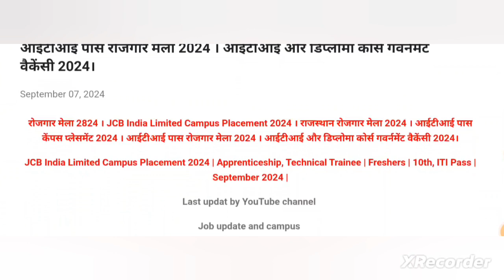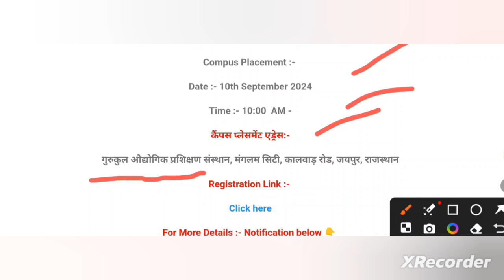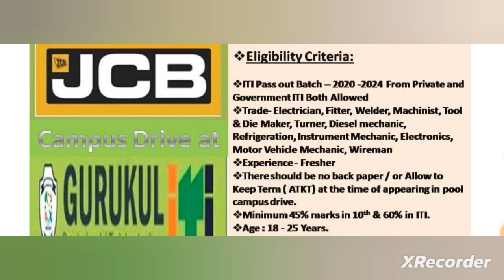रोजगार मेला 2024 | Job Fair 2024 | ITI Campus Placement 2024 | ITI Campus Interview 2024. ITI Jobs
रोजगार मेला 2024 | ITI Campus Placement 2024 | ITI Campus Interview 2024 | JCB India Limited 2024.
रोजगार मेला 2024 | आईटीआई पास केंपस प्लेसमेंट | ITI Pass Campus Interview | Rajasthan Rojgar Mela 2024.
Rajasthan campus placement September month 2024.
JCB India limited campus placement September month 2024.
Gurukul ITI college JCB campus placement 2024.
Rajasthan Rojgar Mela September month 2024.
ITI pass government vacancy 2024.
Diploma pass government vacancy 2024.
ITI pass sarkari job 2024.
Diploma pass sarkari job 2024.
ITI pass bumper Bharti September month 2024.
ITI pass Rojgar Mela September month 2024.
10th pass 12th pass campus placement 2024.
Diploma pass graduation pass bumper vecancy 2024.
ITI aur diploma pass Bharti 2024.
ITI pass Bharti 2024.
JCB India limited campus placement 2024.
Diploma pass campus placement 2024.
UP Job Fair 2024.
Maruti Suzuki campus placement 2024
Maruti Suzuki India limited Bharti 2024 September month.
Hero Honda campus placement 2024.
JCB India limited Bharti 2024.
ITI pass private vecancy 2024.
Diploma pass private vecancy 2024.
Indian Railway Bharti ITI pass September month 2024.
Indian Railway recruitment 2024.
Diploma pass recruitment 2024.
ITI pass bumper Bharti 2024.
ITI aur diploma pass ke liye government vecancy 2024.
ITI aur diploma pass ke liye private vecancy 2024.
Limited company mein job fair 2024.
Bhiwadi mein Rojgar Mela 2024.
Up Rojgar Mela 2024.
Bihar Rojgar campus placement 2024.
MP Rojgar Mela 2024.
ITI pass Rojgar Mela 2024.
ITI Pass Government vecancy 2024.
Vishal Job Fair 2024.
Rojgar Mela August month 2024.
ITI Job Vacancy 2024.
ITI Pass campus placement 2024.
New job vacancy 2024.
ITI Pass new Rojgar Mela April 2024.
ITI pass Rojgar Mela April 2024.
ITI Pass new job vacancy 2024.
diploma Pass new campus placement 2024.

ITI Campus Interview 2024.रोजगार मेला 2024 | ITI Job Vecancy 2024 | ITI Campus Interview | ITI Campus Placement | ITI Vecancy.
ITI Pass Recruitment 2024.
ITI Campus Placement 2024.
ITI Job Fair Jharkhand 2024.
Rojgar Mela Uttar Pradesh.
Rojgar Mela ITI Pass 2024.
ITI Pass Sarkari Naukri 2024.
Diploma Job Vecancy 2024.
Adani Solar Campus Interview 2024.
Adani Solar Campus placement 2024.
Satpuda ITI Campus Placement.
Honda Cars Campus Interview.
Rajasthan Rojgar Mela.
UP Rojgar Mela List August 2024.
Campus placement August month 2024.
Campus interview August 2024.
Rojgar Mela List 2024.
Rajasthan Rojgar Mela August 2024.
Gurgaon haryana rojgar Mela 2024 August month.